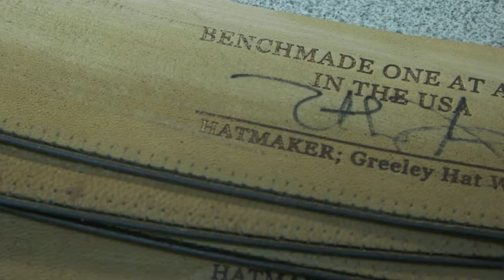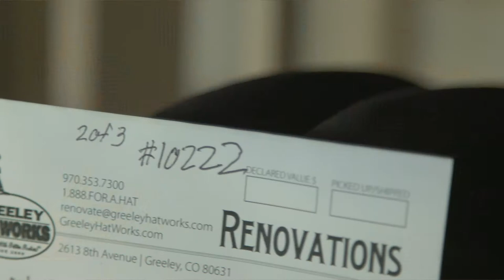Greeley Hat Works -- Greeley, Colo. World's finest Western (and other) hats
Ok. So I'm biased. I heard about Trent Johnson years ago and met him on a photo assignment. Later, I had opportunity to photograph some of his hats. When I needed to make a sample video showing an interesting business, I thought of Trent Johnson and Greeley Hat Works. I made this video on my own dime, with no obligation from Trent. Keep in mind, I made the video for MY purposes and asked nothing in return. But he offered me a custom hat and I accepted … and it's like I've never had a REAL hat before.

Yeah, I've had straw cowboy hats; I even had a felt Akubra for decades. But when THIS hat went on… no comparison. None. A custom hat is like getting a pair of awesome boots that are new -- but fit like they're already broken in. Absolutely perfect fit. Amazing build, and quality second to none. He gave me nothing in exchange for saying this (in fact, he doesn't even know I said it!). It's just an incredible experience having a custom REAL hat made. Any color. Any style (hey, it's custom!). Any hat band. Any finish. They are the real deal.